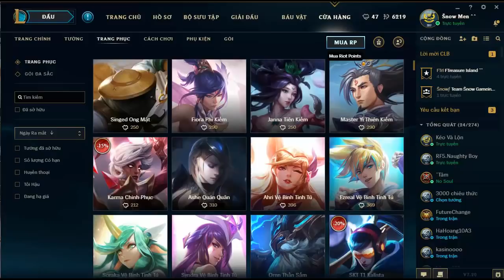MỞ X5 Ngọc Di Sản Thế Giới Và Cái Kết Đắng Lòng !!!